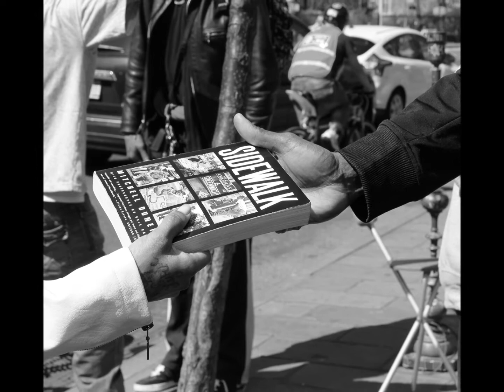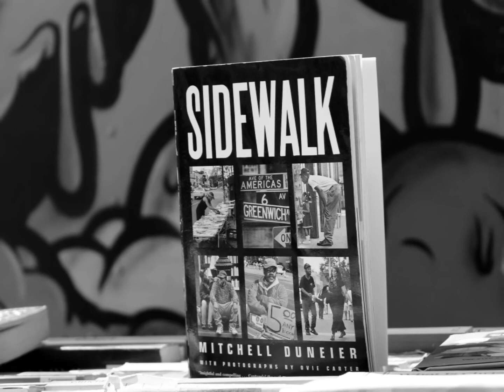8th Street & 6th Avenue Vendors of NYC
Ovie Carter & Mitchell Duneier - "Sidewalk" in 2014

The book focuses on the street vendors on 8th street in 6th avenue in the 1990's. Anywho - it has a collection of black and whites. I was assigned the task of creating a present day rendition. Not much has changed but nothing is quite the same.

Song: Fiona Apple - Every Single Night (Djemba Djemba Remix)